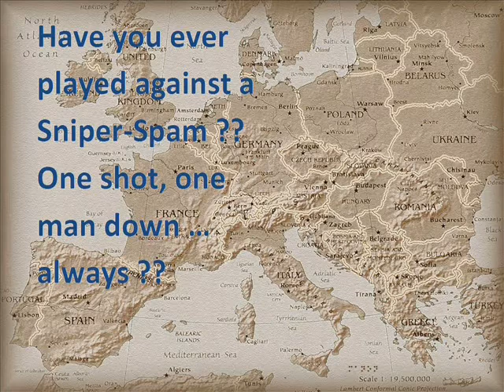What The Fog ??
A short Movie about fog in Company of Heroes.

This is my first self made clip so there are a lot of mistakes ^^.